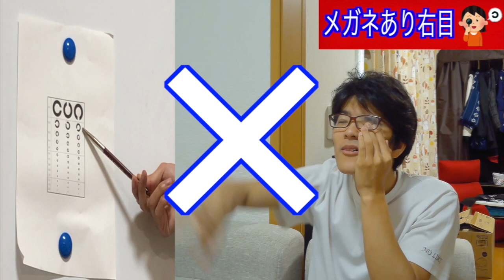視力検査を久しぶりにやった結果・・・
今回は
視力検査でございます！

視力検査は
大学以来でございます！

メガネありと
メガネなしでやりました。
コンタクトは入れておりません！！

観ている視聴者様に
明るく笑顔になれるような動画にしております！
そして、視聴者様にエンターテインメントの世界を広げられるように
頑張ります！
応援の方よろしくお願いします！